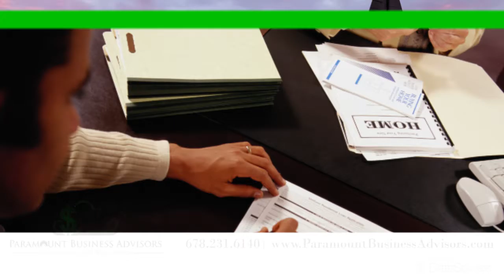Paramount Business Advisors | Accounting & Bookkeeping in Alpharetta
If you or your business are in need a financial advisor, look no further than Paramount Business Advisors! Paramount is a full service private financial advisory firm led by Certified Public Accountant Terry L Kime, that is committed to providing our clients with the utmost care when it comes to your finances. Terry L. Kime of Paramount Business Advisors aims to educate people and give them the financial freedom they truly deserve. We respect our clients and their time, which is why we are dedicated to providing you with the most accurate information in a timely manner. We offer you peace of mind when it comes to your financial future! Let us help you control your finances.  It’s Time to Call Terry Kime Visit our profile page to learn more!